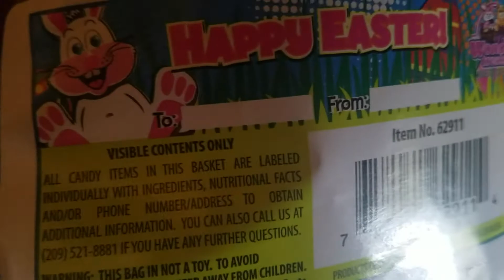My Easter presents for 2018